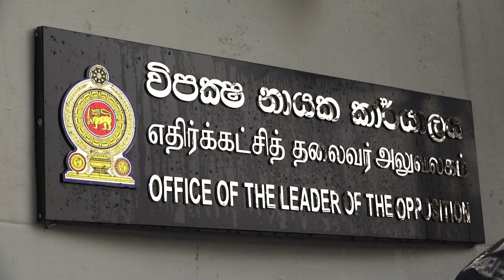පෙරටුගාමී සමාජවාදී පක්ෂය සහ සමගි ජනබලවේගය අතර පැවැති සාච්ඡාව 2022.05.18